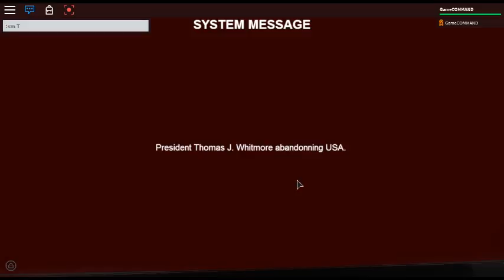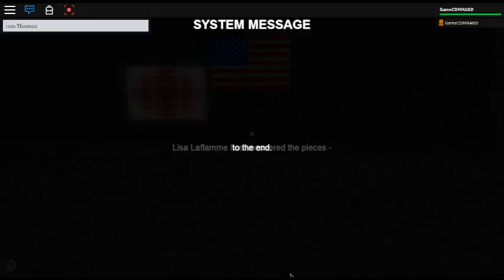Lisa Laflamme: Investigating the 'self-discharge' of Thomas J. Whitmore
Thomas J. Whitmore abandonning our USA, joining AUSA, 'temporarily', or possibly permanently abandoning us.